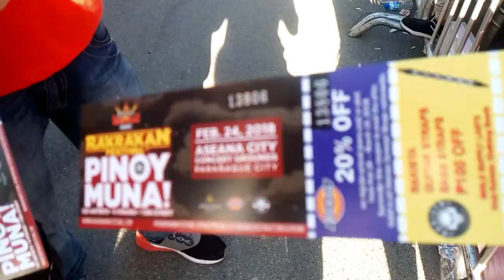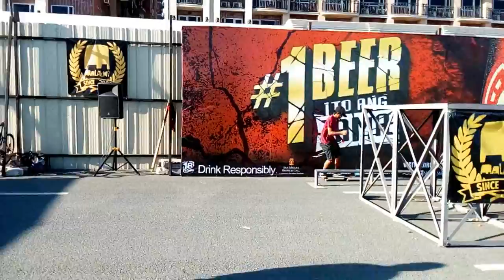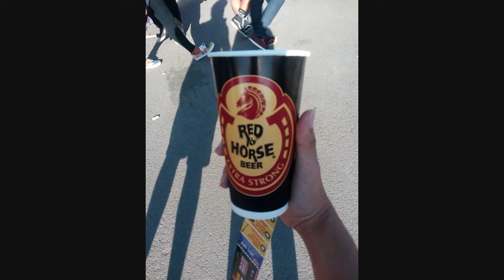RAKRAKAN FEST 2018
RAKRAKAN FEST 2/24/2018 (Highlights from my Galery)

Video list :
Razorback 01:26
6cyclemind 02:09
Join the club 02:50
Benny Banny Band 03:22
Mayonnaise 06:24
Itchyworms 07:54
Flict G: 17:59
Spongecola 18:26
Slapshock 22:29

CREDITS to the song imported :
Spongecola : Segundo
Guns n Roses : Nightrain